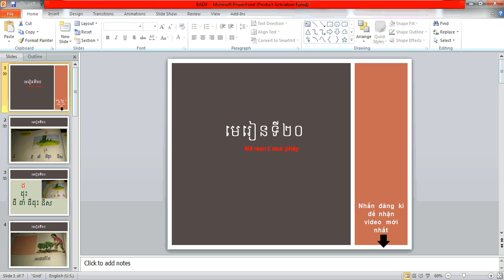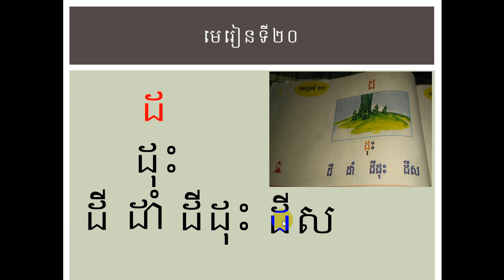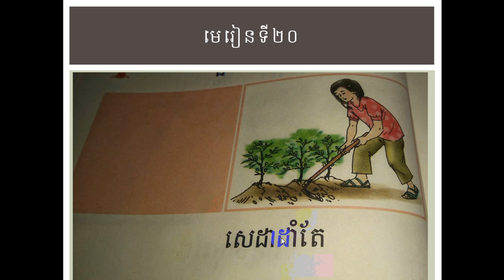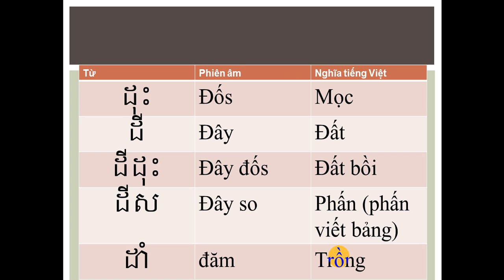BÀI 20 CHỮ ĐO ដ TỰ HỌC TIẾNG CAMPUCHIA CƠ BẢN NHẤT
ĐO ដ